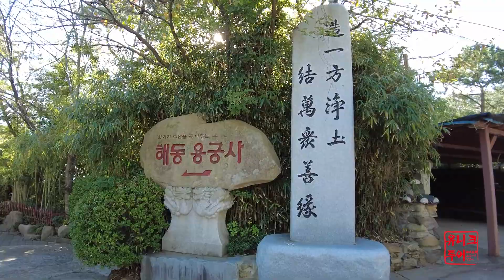韓国で一番美しいお寺 海東龍宮寺(ヘドンヨングンサ）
釜山の東海岸に位置する「海東龍宮寺」は、1376年に創建され、海を臨んで立つ海水観音大仏をはじめ、大雄殿や龍王堂、3層石塔、108階段があり、元旦には日の出を見にたくさんの人々が訪れます。
韓国ではめずらしく海辺に位置しており、寺の背景に青い海が望める景観が美しいことで有名です。